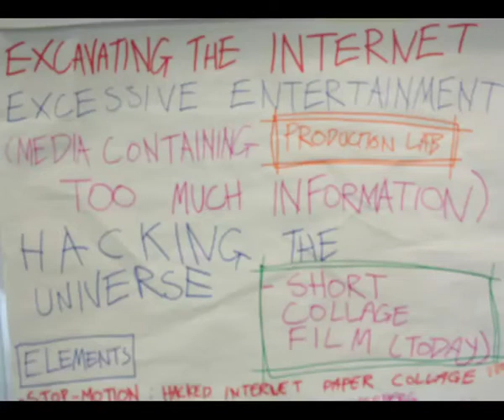EXCAVATING THE INTERNET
EXCAVATING THE INTERNET. Produced at Westminster Kingsway College by Leon Shields, Angelika Wrzesinska, Mia Wolsey, Lauren Nichols, Ryan Harris, Jonathon Perez, Alexander Watson, Boris Bailey, Marvel Chikoto, Carlaina Gawler, Yasmine Trent, Nikisha Musa, Jakub Baczewski, Morlai Sesay, Charlotte Cherry. Workshop faciliated by Ergo Phizmiz.